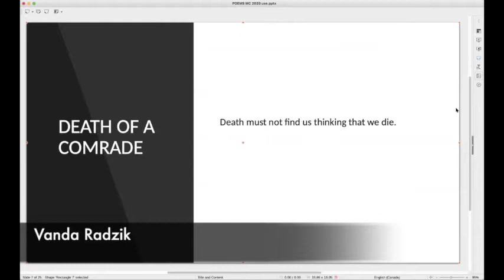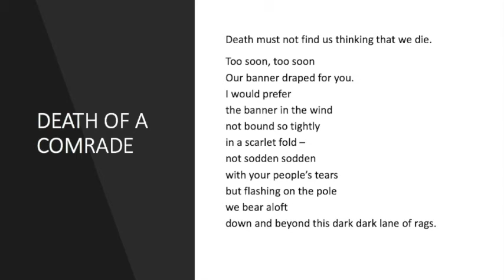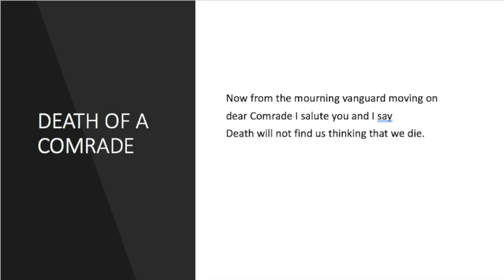Death of a Comrade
Vanda Radzik reads Martin Carter's poem, Death of a Comrade, as part of a Moray House Trust event, Poems of Resistance: Martin Carter Remembered.